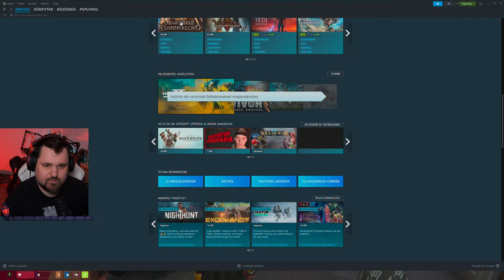Korai öröm! | GTA V RP | 16.rész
Levelet küldenél?

gtavrp fivem A videó szponzorációt tartalmazott.